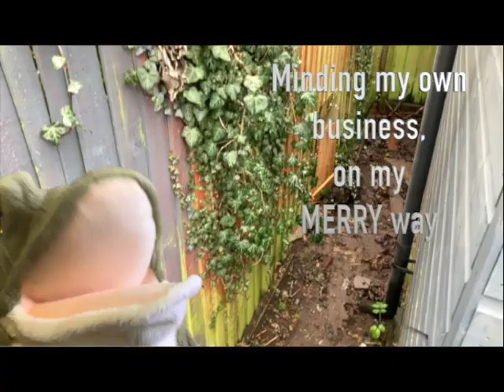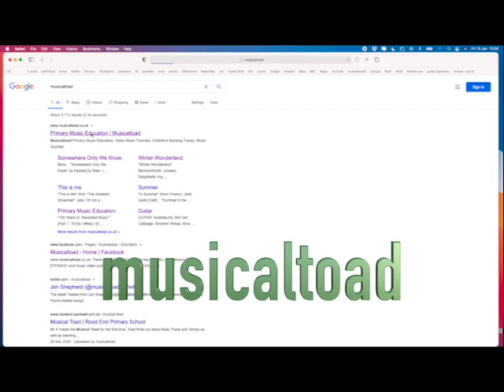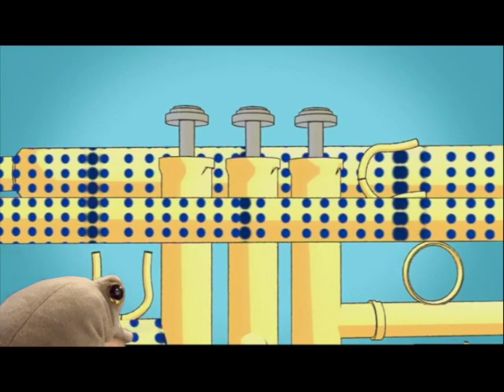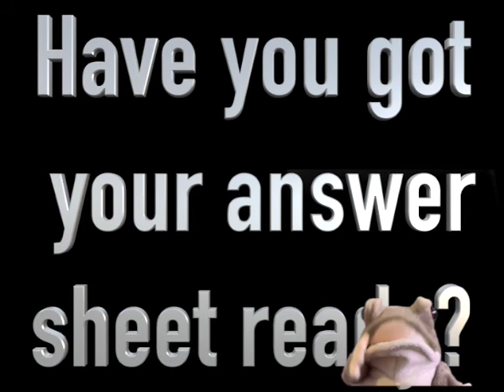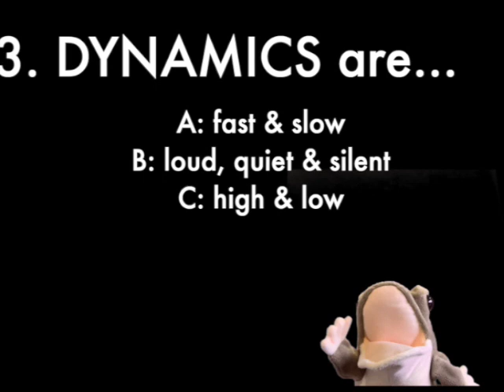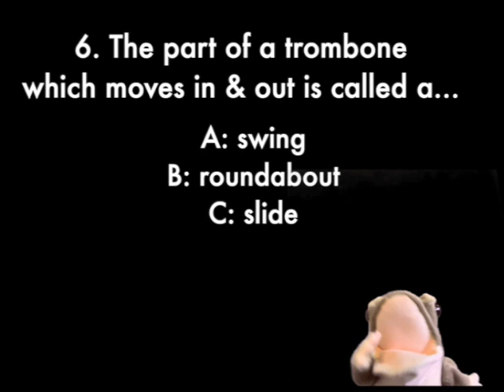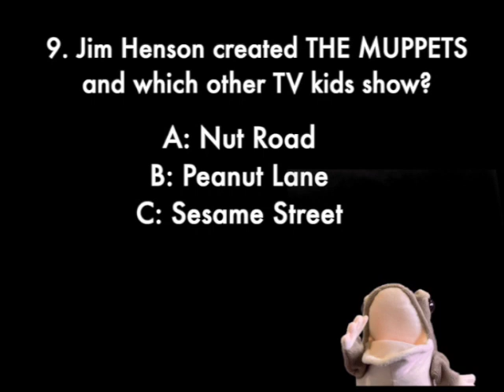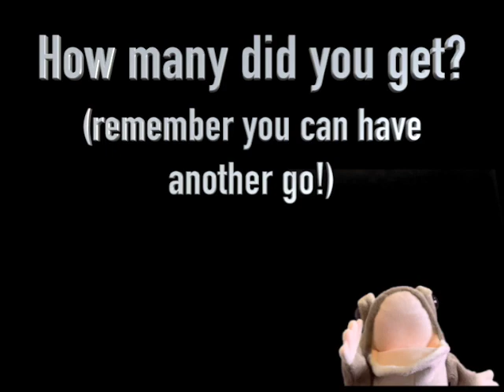Wk2 Lower KS2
"Dynamic, Tempo, Timbre and Pitch," Kevin the Toad raps, Instruments of the Brass section, The Muppets and Kevin's Quiz of the Week!